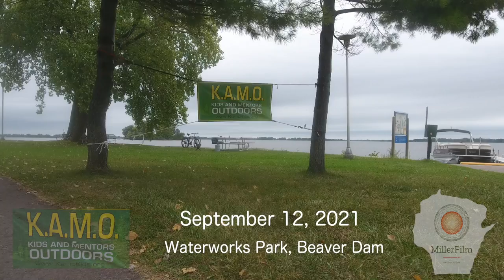KAMO HD 1080p